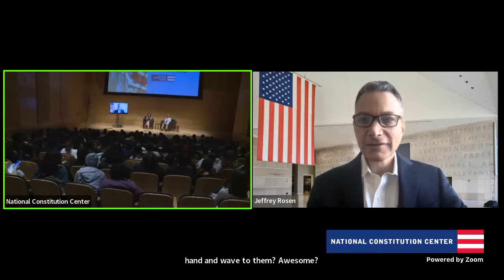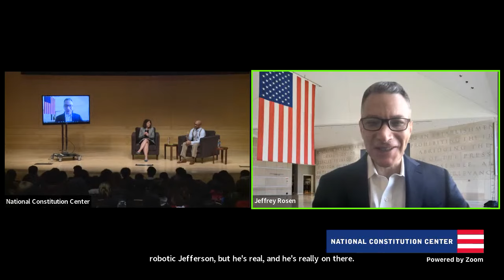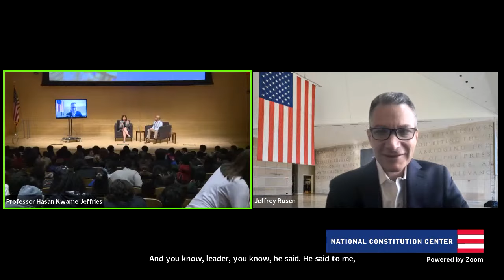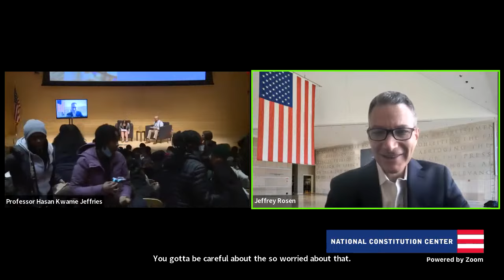Civil Rights Movement with Hasan Kwame Jeffries (All Levels)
In this session, Hasan Kwame Jeffries, associate professor of history at The Ohio State University, joins Center President and CEO Jeffrey Rosen to explore the civil rights movement, including key figures and significant documents from that time period. Jeffries will also discuss his career as a writer and historian as well as answer questions from participants.